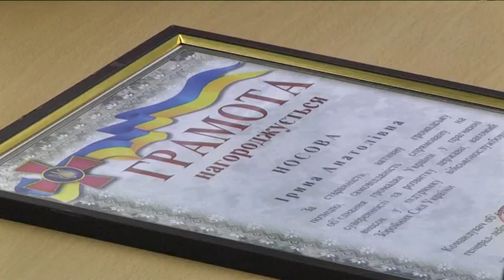Волонтерам Дніпропетровщини вручили державні та обласні відзнаки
Міжнародний день волонтерів в ім'я економічного і соціального розвитку - таке свято відзначають 5 грудня. Його встановила Організація Об’єднаних націй - у 1985 році, і присвятила особам, які займаються волонтерством. Кожного року Генеральний секретар ООН робить послання з нагоди цього дня і високо оцінює роль і значення волонтерів незалежно від того, який конкретно діяльністю вони займаються. У Дніпропетровській області рух добровільних помічників існує давно, але особливо активізувався він з початком військових дій на сході України. Тоді до зоозахисників і людей, що опікуються питаннями хворих, приєдналися волонтери для армії та поранених бійців і бійчинь. У Дніпропетровській ОДА понад 40 волонтерів регіону отримали державні та обласні відзнаки - від оперативного командування «Схід», Національної гвардії України та цінні подарунки від Дніпропетровської ОДА.